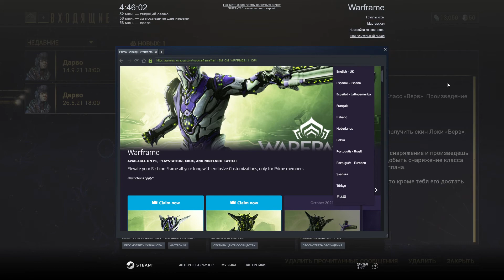Warframe Первый взгляд Ох е не хило так то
WARFRAME — это бесплатная сюжетная совместная интернет-игра в развивающемся научно-фантастическом мире. Присоединяйтесь к друзьям в рейдах против врагов по всей Солнечной системе и отточите свое мастерство владения Warframes.